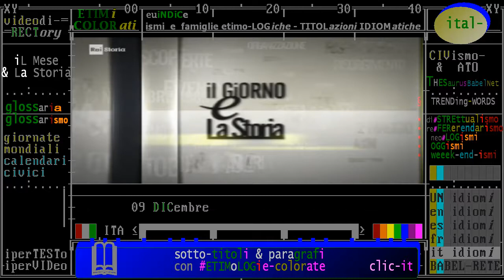(battaglie & Storia) 09 dicembre 1940 Alam Nibeiwa (Egitto): inglesi VS italiani - attacco e resa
- Civismo & ATO
:raistoria: La resa in Egitto
09/12/1940  - Seconda Guerra Mondiale, l’esercito britannico attacca le truppe italiane di stanza ad Alam Nibeiwa, in Egitto. La superiorità inglese è schiacciante, l’esercito italiano si arrende dopo poche ore dall’attacco.